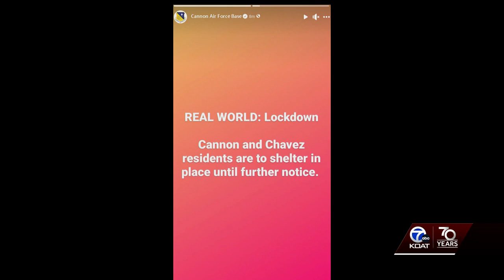Shelter in place at Cannon Air Force Base